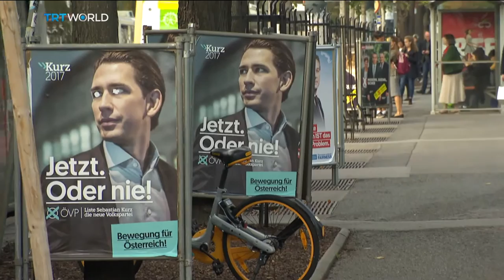Austria Elections: Polls show conservatives and far right on rise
Austrians are voting on Sunday in a snap election to choose a new government. Opinion polls suggest conservative and far right parties will do well at a time of heightened hostility towards Muslims and refugees. Iolo ap Dafydd has sent this report from Vienna.